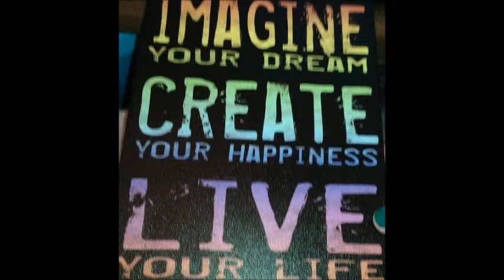DAY 2: Chelle's "100 Days Countdown Journey to age 40"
*watch video*  {Song: Might Not Happen by Odd Year & Michelle Chamuel}